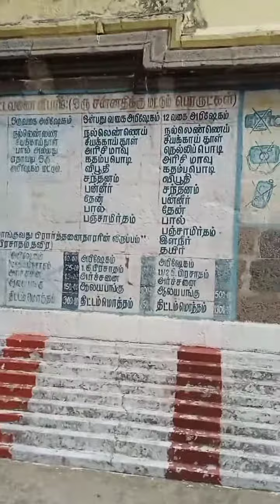addcount worship video sivatemple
sri vaitheeswaran temple
செவ்வாய் ஸ்தலம்